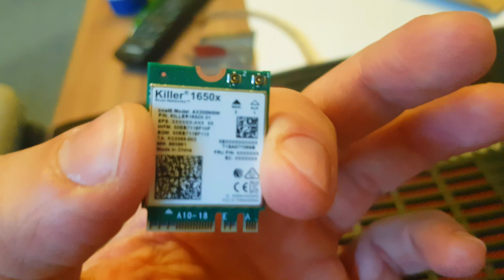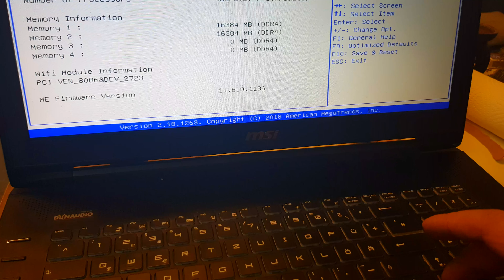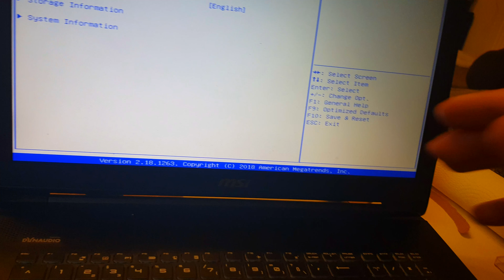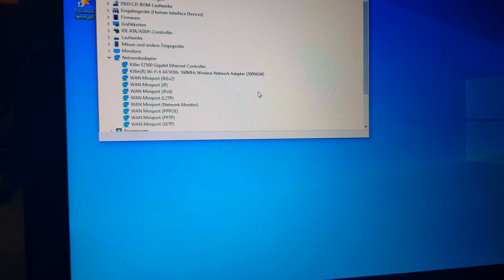Notebook reparieren | Nadine ihr Akku und Glas wechseln | Vlog 151 | T. and A.